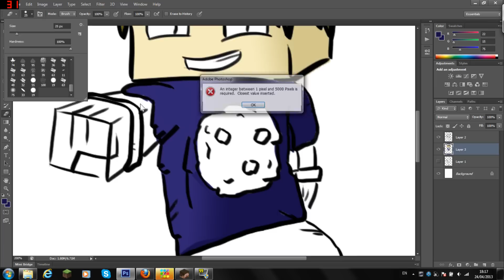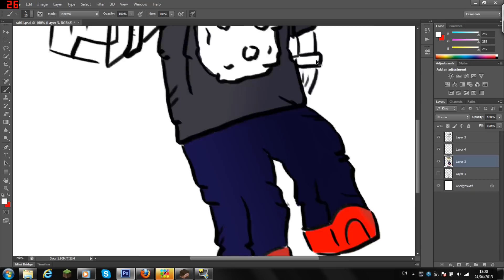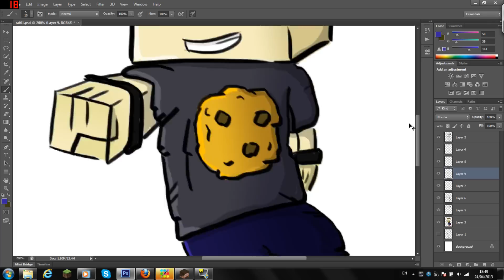Minecraft Avatar Speed Art: 21#: Rat01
Hey guys sorry for no vids im working on a big project, aswell i got photoshop so i need to get used to it!